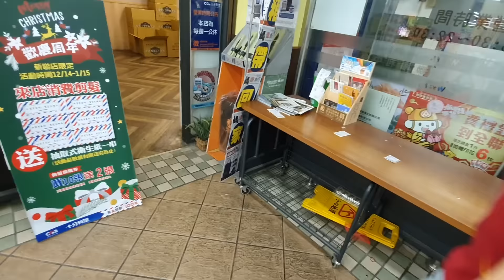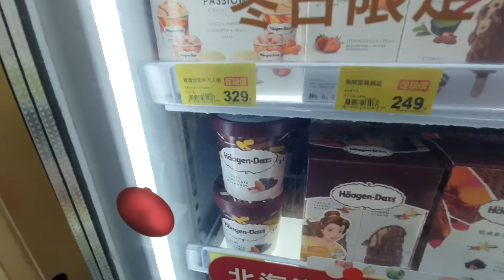買了5XX｜全家一起逛全聯買什麼？...雞蛋漲價了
追蹤我們的即時動態ＩＧ：
老爸的ＩＧ：daddy.iam
新店蔡依林：missyiling
3.待續...

4.待續...